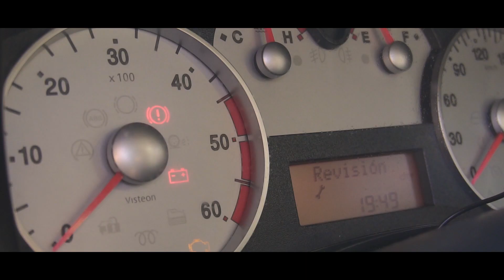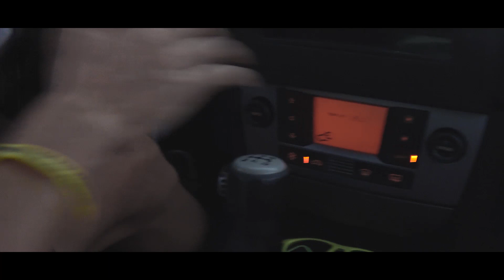Fiat Stilo JTD | TRExtremadura